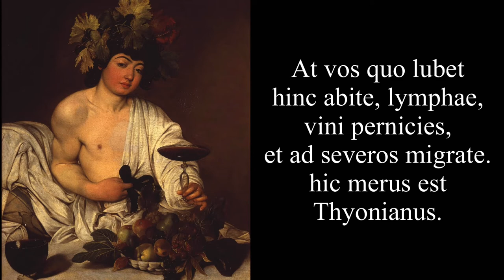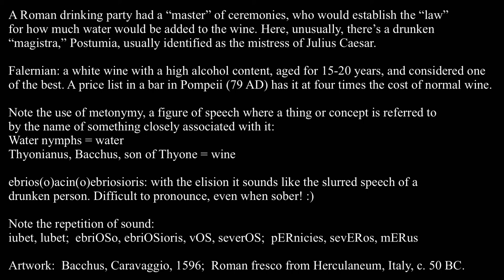Catullus 27 in Latin & English: Minister vetuli puer Falerni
A drinking song, but I suspect Catullus’ desire for “more bitter chalices” refers to his bitter disappointment in love, and wanting undiluted wine is an attempt to cope with his sadness.

A Roman drinking party, or symposium, had a “master” of ceremonies, who would establish the “law” for how much water would be added to the wine. Here, unusually, there’s a drunken “magistra,” Postumia, usually identified as the mistress of Julius Caesar.

Falernian: a white wine with a high alcohol content, aged for 15-20 years, and considered one of the best. A price list in a bar in Pompeii (79 AD) has it at four times the cost of normal wine.

Note the use of metonymy, a figure of speech where a thing or concept is referred to by the name of something closely associated with it:
Water nymphs = water
Thyonianus, Bacchus, son of Thyone = wine

ebrios(o)acin(o)ebriosioris: with the elision it sounds like the slurred speech of a drunken person. Difficult to pronounce, even when sober! :)

Note the repetition of sound:
iubet, lubet
ebriOSo, ebriOSioris, vOS, severOS
pERnicies, sevERos, mERus

Artwork:
Bacchus, Caravaggio, 1596
Roman fresco, Herculaneum, Italy, c.50 BC.

Catulli Carmen XXVII

Minister vetuli puer Falerni
inger mi calices amariores,
ut lex Postumiae iubet magistrae
ebrioso acino ebriosioris.
at vos quo lubet hinc abite, lymphae,
vini pernicies, et ad severos
migrate. hic merus est Thyonianus.

Young cupbearer of vintage Falernian,
pour me chalices more pungent,
as decrees the law of Postumia,
wine-mistress more addicted to drink
than a drunken grape.
But you, go away from here
wherever you wish, water nymphs,
destroyers of wine,
be off to the soberly severe.
Here the Bacchic offspring
of Thyone is pure.

Translation DWA
Fez, February 3, 2021